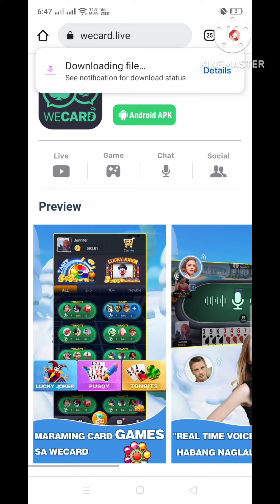PAANO MAG LOG IN SA WECARD 2023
NEW UPDATE SAKAY WECARD NGAYON